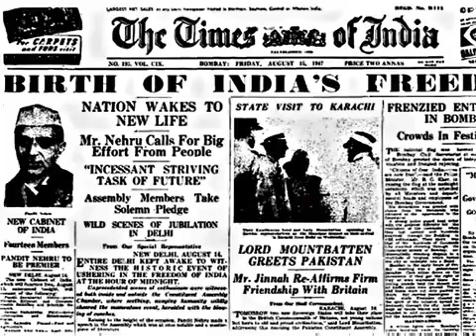HAPPY INDEPENDENCE DAY 🇮🇳 15 August Series X Desh Mera indianarmy 🇮🇳 75thindependenced new video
Song name o de